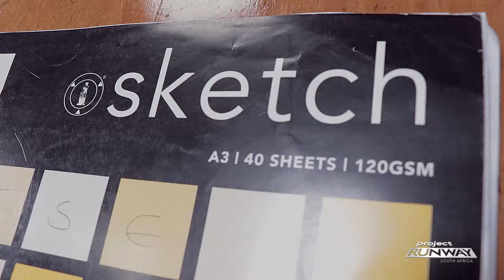Meet Project Runway SA resident judge: Rahim Rawjee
Introducing one of Project Runway South Africa's resident judges, Rahim Rawjee. Here he talks about what makes a great designer.